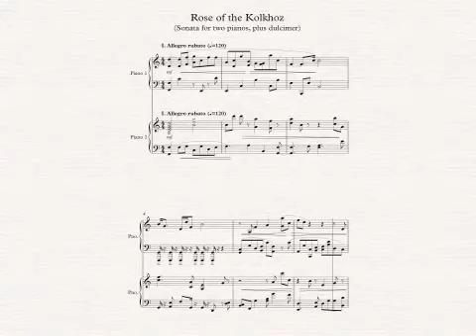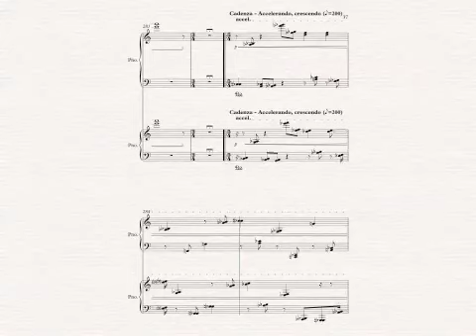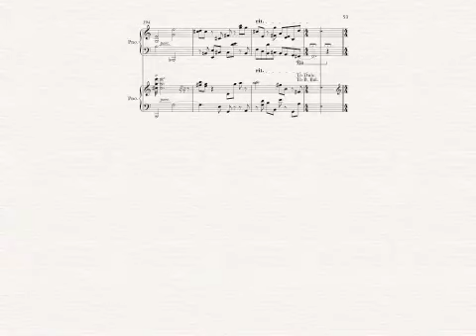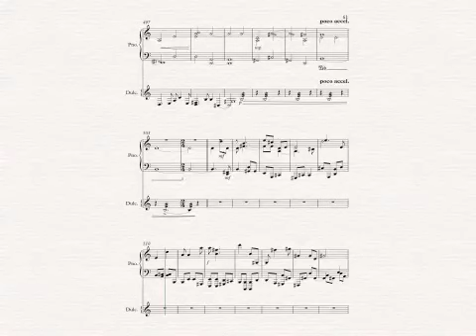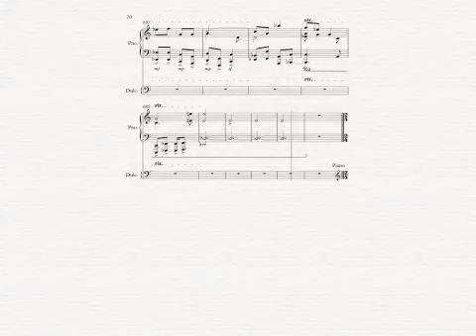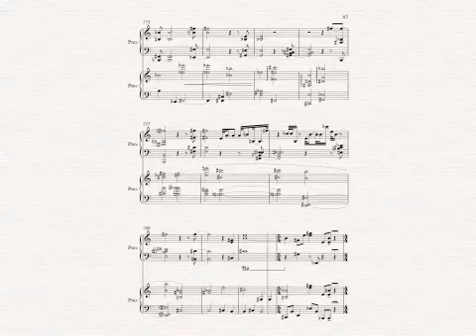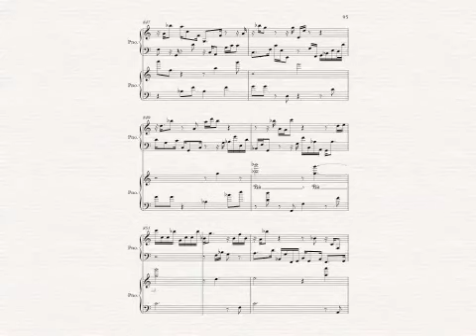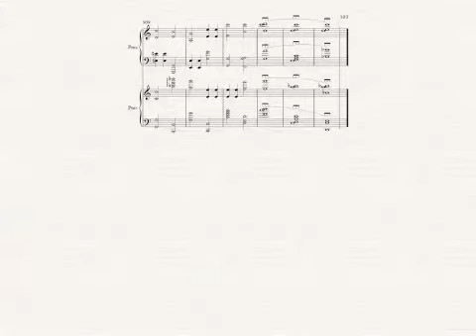Rose of the Kolkhoz (for two pianos)/Роза Колхоза (для двух фортепиано)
Sonata for two pianos (and Belarusian dulcimer, or dulcimer synthesiser).

(Photo: Olga Mironova)